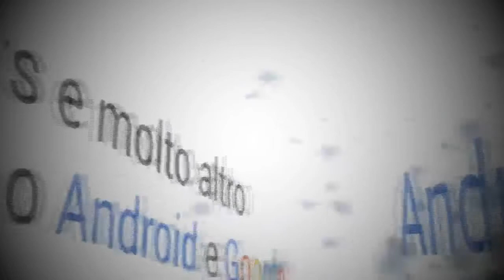Custodia rigida ultra-sottile per Samsung Galaxy Note 2 da MobileFun.it | AndroidBlog.it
Un accessorio indispensabile per la conservazione del vostro Samsung Galaxy Note2 che potete acquistare direttamente su MobileFun.it insieme a molti altri accessori ai seguenti link: